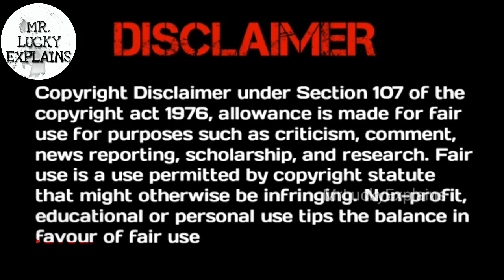I Can Hear Your Voice Part 4 In Telugu | Korean Drama Telugu | Telugu Explanation | MrLuckyExplains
Check our channel for This Dramas Explained in telugu
True Beauty In telugu
Love In Time In telugu
Legend of the blue sea in telugu
My Strange Hero in Telugu
Korean Dramas in telugu
Chinese movies in telugu
7 First Kisses In Telugu
W Two worlds In Telugu
Love O2O in Telugu
Love alram in telugu
Doom At Your Service in Telugu
Bride of water god in telugu
Korean movies in telugu
The brightest star in the sky in telugu
Thai Movies in telugu
K2 in telugu
Skate in love  in telugu
Hwarang in telugu
I can hear your voice
Mr. Queen in telugu
Crush in telugu
Unforgettable Love in telugu
ProaMook in telugu
Death note in telugu
Suspicious partner in telugu
Cinderella and four knights in telugu
School 2017 in telugu

IF you Want Awesome And Stunning
Intros And Outros
Message Me In InstA

Mr. Lucky Explains